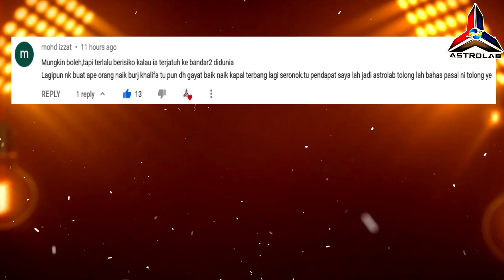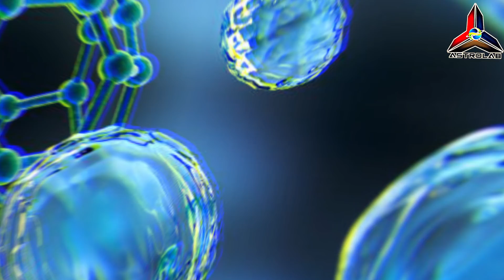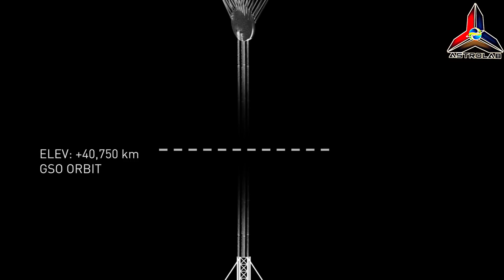Menara Tergantung Di Langit Analemma l Cara Bangunan Ini Digantung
Astrolab membawa anda Menara Tergantung Di Langit I Menara Analemma.Menara ini merupakan bangunan tertinggi yang bakal dibina tetapi bakal digantung menggunakan asteroid.Idea ini merupakan salah satu projek yang mungkin dibina dan masih dalam konsep asal.Adakah menara ini akan menjadi menara tertinggi pernah dibina di dunia?Bagaimana strukturnya?Jom saksikan !

CREDIT:
🎥Cloud Architecture Office
🎥Nasa

About ASTROLAB.